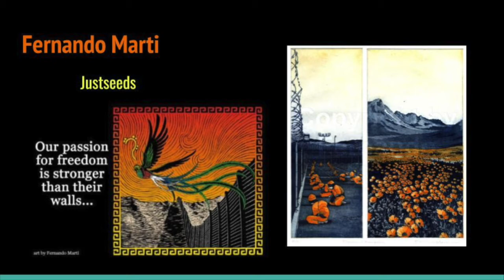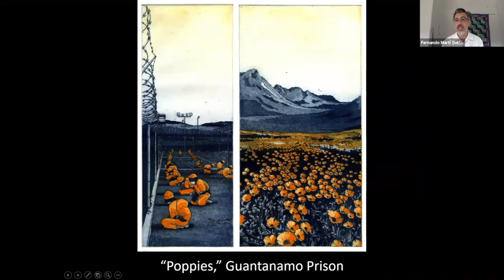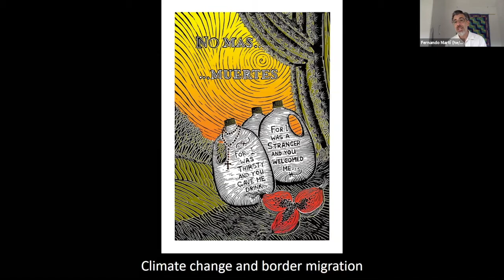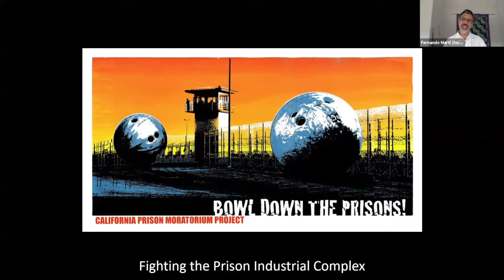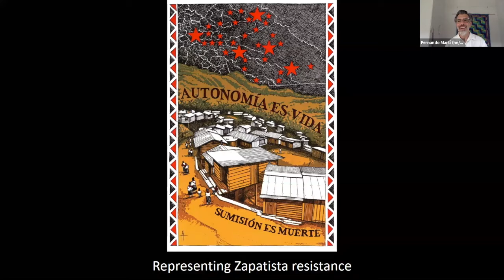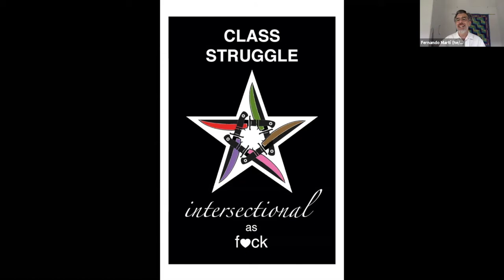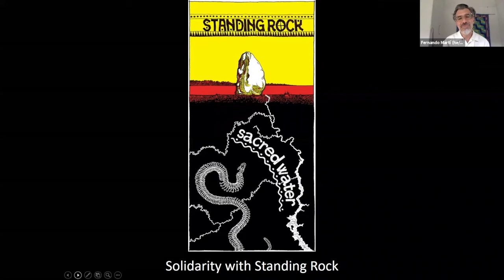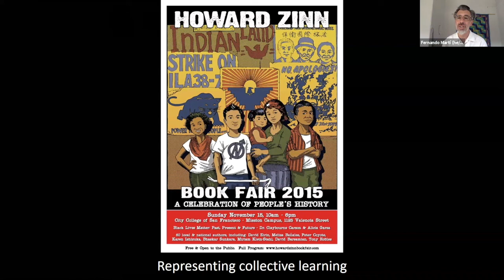Fernando Marti "Making Abolition Irresistable" webinar presentation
Fernando Marti's presentation from "Making Abolition Irresistible, a webinar on Abolitionist Organizing and Arts Praxis," hosted by Critical Resistance, as part of "Imagine Freedom: Art Works for Abolition"

Tues, Sept 22, 2020
Accessibility: ASL provided.

Melanie Cervantes, Dignidad Rebelde

Event detail: Come hear from artists discuss their abolitionist art practice! Working together to create images that envision freedom is an abolitionist practice, and we find that art that depicts freedom has the potential to be abolitionist and advance abolitionist creativity.

When oppression or state violence is the topic, without resistance and people’s bravery and brilliance on the stage, we inadvertently re-center violence and the prison industrial complex (PIC) as normal, as permanent, as legitimate. Yet when we make images of freedom the subject of our work, then we are practicing the radical imagination that abolition needs.

We are building and guiding the way to the abolitionist future and liberation with art that depicts free and powerful human beings. This has been a major contribution that CR has made in the last two decades to the anti-prison movement, and we invite you to join us for a discussion on how Art and Abolition intertwine in this way.

This discussion will feature an array of powerful cultural organizers who are helping us envision the world we want to live in and what we need to build to get there.